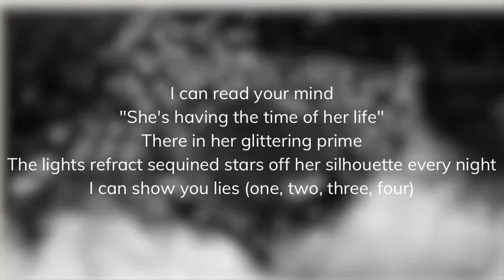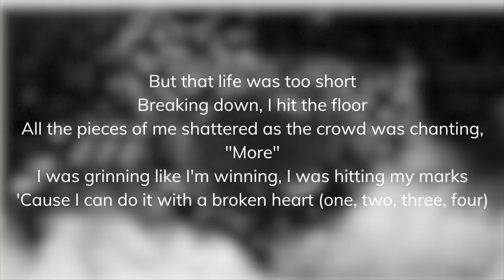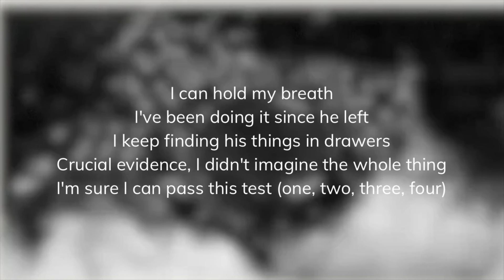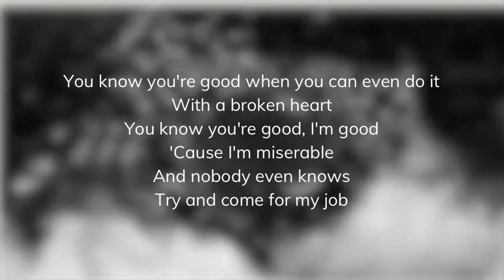Taylor Swift - I Can Do It With A Broken Heart (Lyric video)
Taylor Swift with I Can’t Do It With A Broken Heart

Lyrics:

"She's having the time of her life"
There in her glittering prime
The lights refract sequined stars off her silhouette every night
I can show you lies (one, two, three, four)
'Cause I'm a real tough kid, I can handle my shit
They said, "Babe, you gotta fake it 'til you make it" and I did
Lights, camera, bitch smile, even when you wanna die
He said he'd love me all his life
But that life was too short
Breaking down, I hit the floor
All the pieces of me shattered as the crowd was chanting, "More"
I was grinning like I'm winning, I was hitting my marks
'Cause I can do it with a broken heart (one, two, three, four)
I'm so depressed, I act like it's my birthday every day
I'm so obsessed with him but he avoids me like the plague
I cry a lot but I am so productive, it's an art
You know you're good when you can even do it
I've been doing it since he left
I keep finding his things in drawers
Crucial evidence, I didn't imagine the whole thing
I'm sure I can pass this test (one, two, three, four)
Lights, camera, bitch smile, in stilettos for miles
He said he'd love me for all time
But that time was quite short
'Cause I can do it with a broken heart (one, two, three)
I'm so obsessed with him but he avoids me like the plague (he avoids me)
You know you're good, I'm good
'Cause I'm miserable
And nobody even knows
Try and come for my job